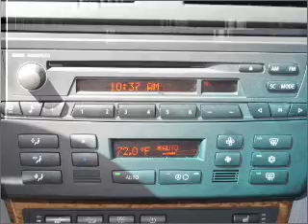2006 BMW X3 in Bethesda, MD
10400 Auto Park Drive
Bethesda, MD 20817
2006 BMW X3
Automatic
Mileage:69592